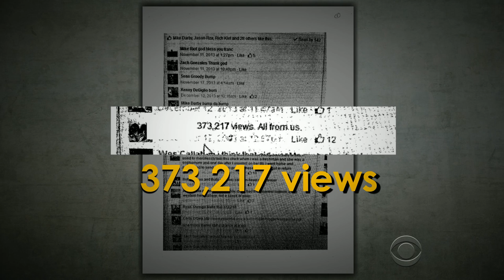PSU student: Fraternity encouraged everyone to drink heavily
A Penn State student who attended parties at Kappa Delta Rho says the fraternity had a culture of encouraging people to drink regardless of whether they could handle it or not. According to police, the fraternity posted photos of naked women with comments boasting about sexual exploits. Vinita Nair reports from Penn State University.